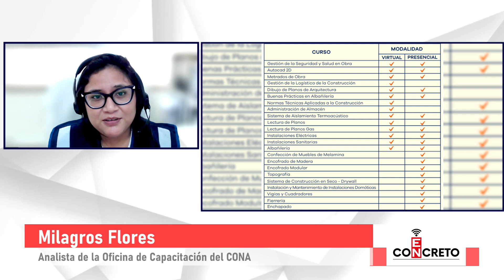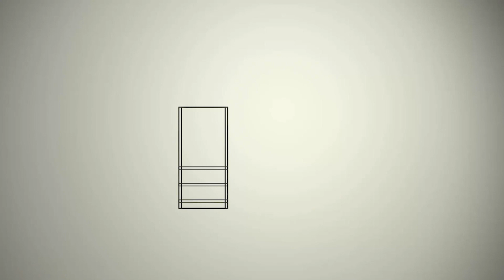CAPACITACIÓN PARA TRABAJADORES EN CONSTRUCCIÓN CIVIL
Invitada: Milagros Flores, Analista de la Oficina de Capacitación del Fondo de los Trabajadores en Construcción (CONA)